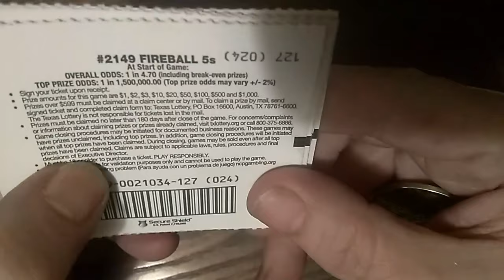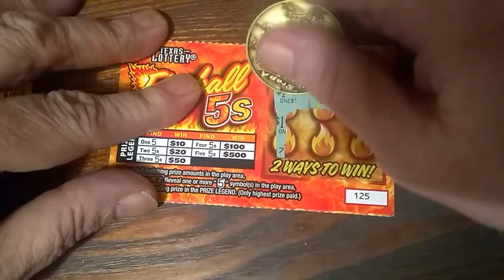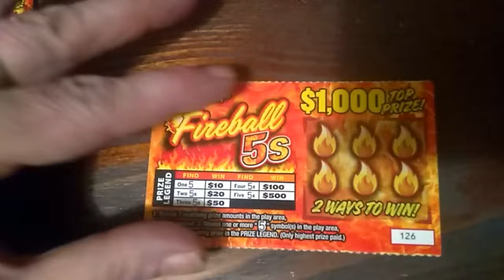New $1 Fireball 5's Texas Tickets!